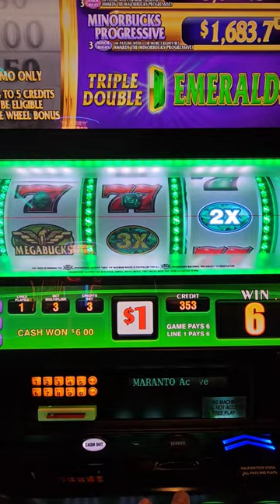Earning Those MegaBucks Wins!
The Best Slot Channel on YouTube! Slot Affair. How I win playing slot machines in Las Vegas, beat the casino odds, gambling fun, lucky winners on slots, cash money winner, famous gamblers, vegas slots, las vegas strip gaming, slot machine wins. Win at slots. How to play slots. Slot Machine Jackpots. High Limit Slot Machines.

Live Slot Play. Casinos. Gambling. Hand Pay. Fun. Las Vegas. Free. How To. Vegas. Massive Win. Vegas Baby. Betting. Jackpot. Huge Win. New Slots. Las Vegas Strip.  Winning on Slots in Vegas! How to be a cash money winner! Playing slots to win money at The Mirage Las Vegas! Hard Rock Hotel and Casino. Resorts World Las Vegas.

Slot Affair is an Entertainment Channel only!

If you have a problem gambling please call the Hotline for help!